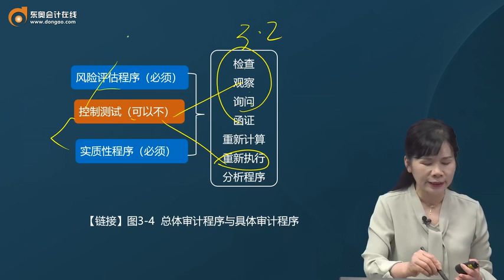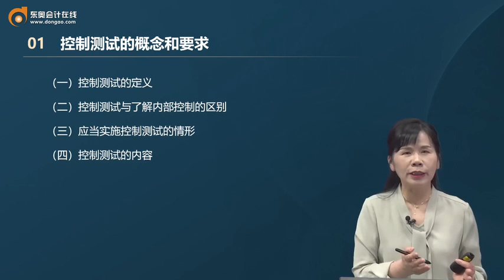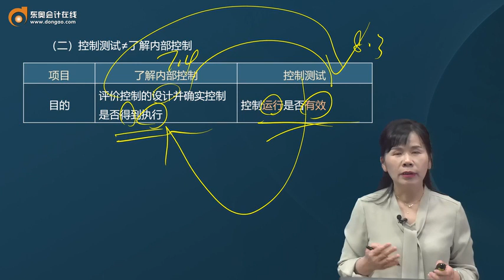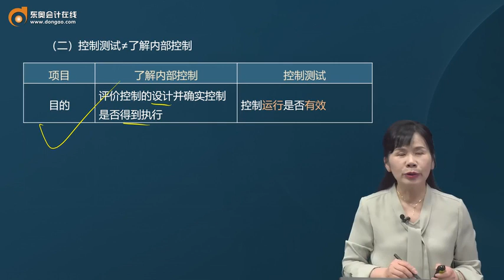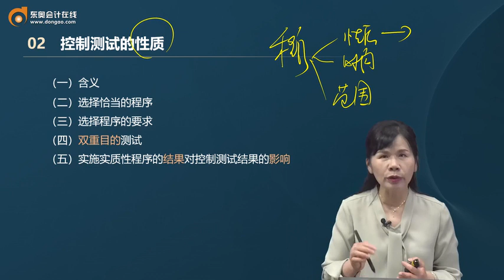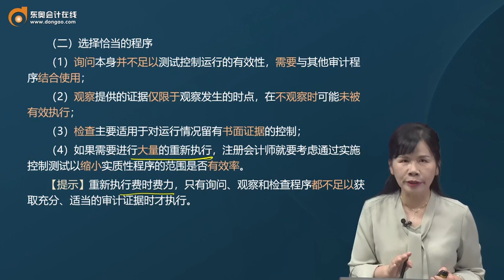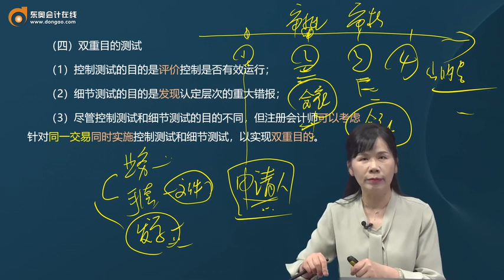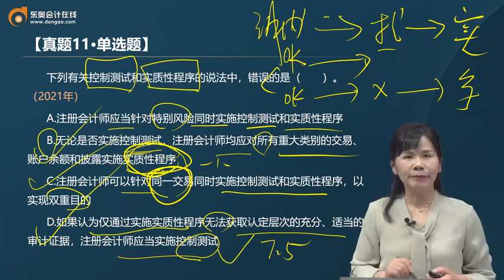2023 CPA 审计 刘圣妮 基础班 第46讲 控制测试（1）